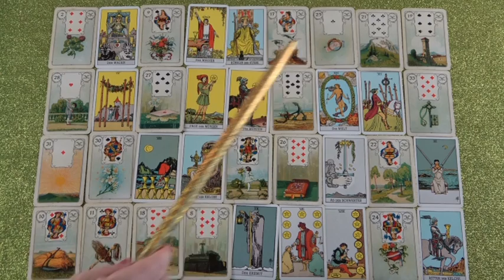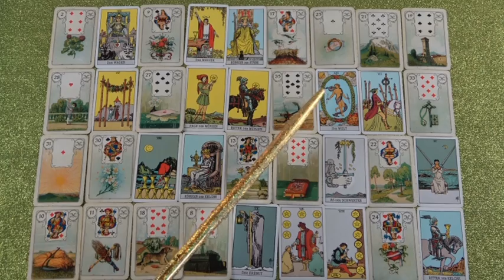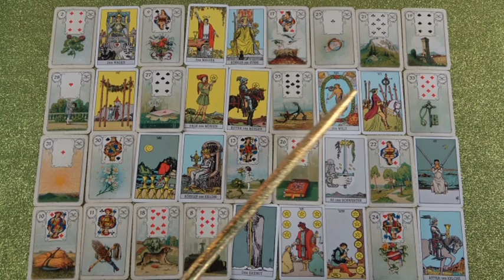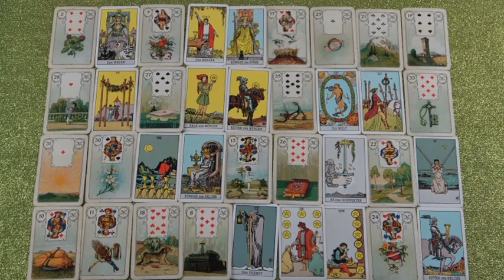NYILAS jegye - Mi várható Szeptember hónapban?